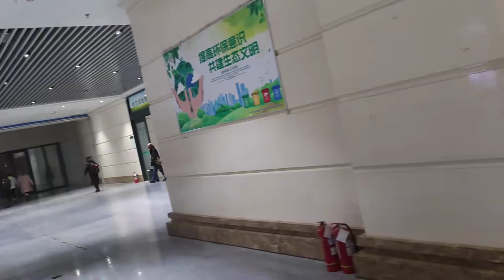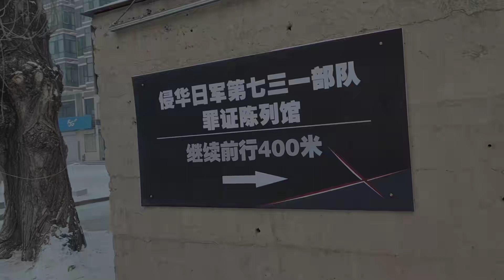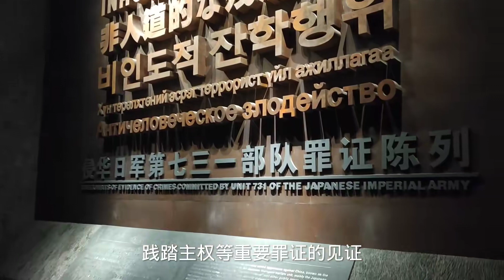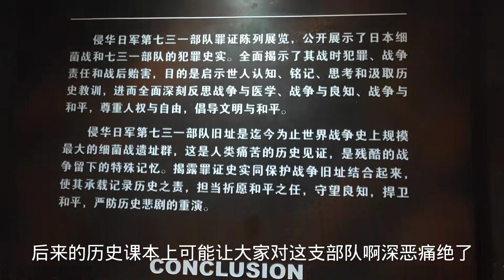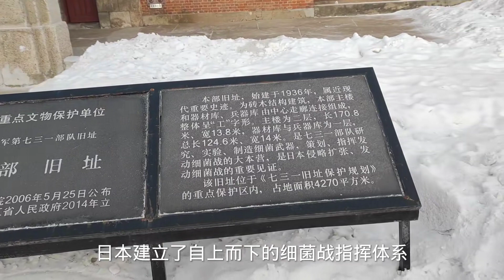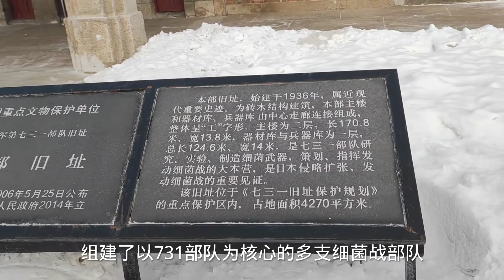哈尔滨旅行最应该去的地方，里面转了一圈，写下六个大字